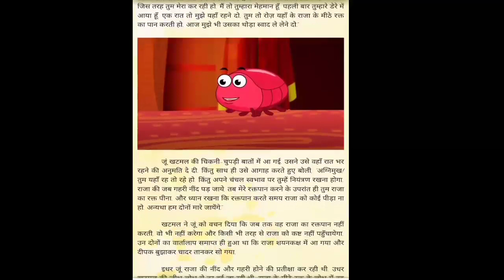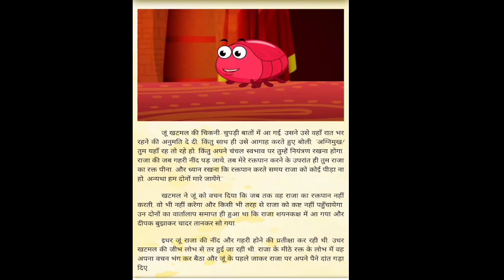ju or khatmal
ju or khatmal , hindikahaniyastories moralstories jpsc2024 video panchtantrastoryinhindi @Banuvlog1 @MSA.official @HindiKahaniyan

tiny dreams hindi story
storytelling by chandan sir
hindi cartoon story animal
hindi story dreamtoon
anamika comedy stories
cartoon in the hindi
anime comic in hindi
hindi moral stories
radha doll story
kahani art and craft